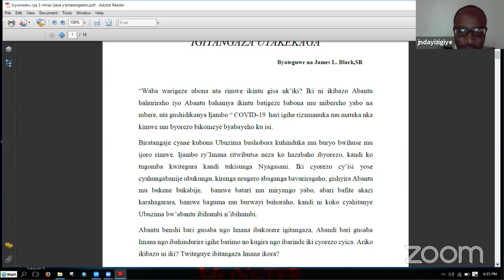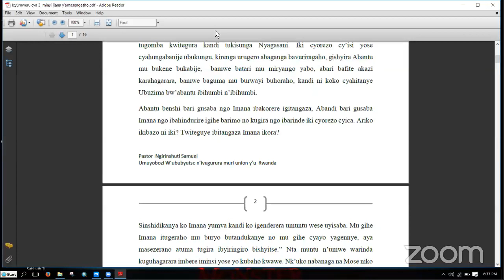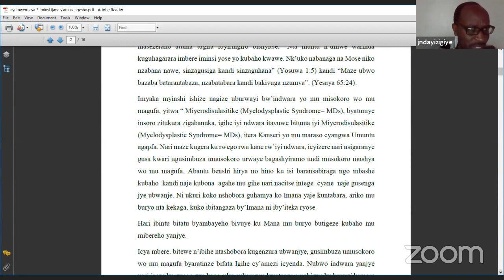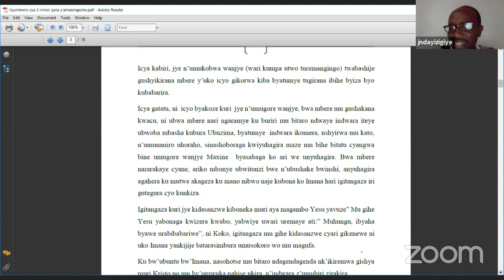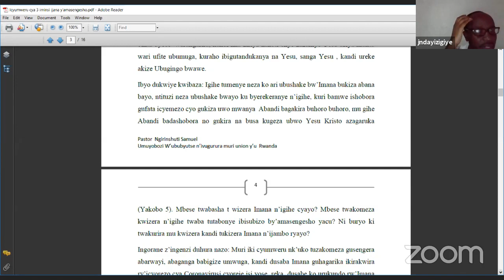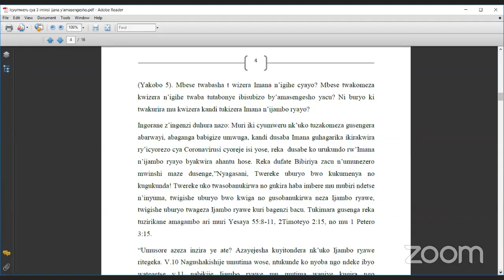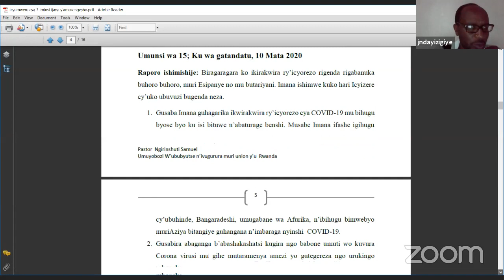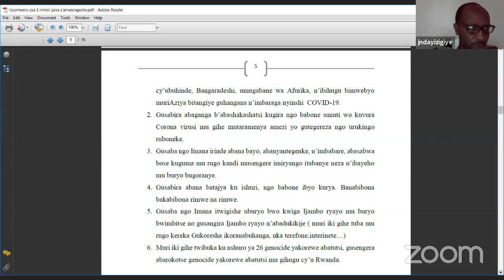VESPER PROGRAM (ASA UR-NYARUGENGE)